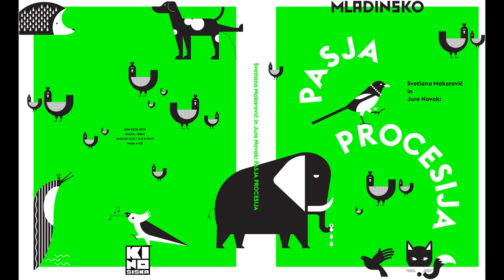Svetlana Makarovič – Jure Novak: PASJA PROCESIJA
Režija: Jure Novak
Aranžmaji: Uroš Buh
Igrajo: Damjana Černe, Anja Novak, Ivan Peternelj, Blaž Šef in glasbeniki Uroš Buh (kitara, glas), Nace Kogej (saksofon), Jošt Drašler (kontrabas, bas kitara), Vid Drašler (bobni, tolkala, zvočila), Rok Šinkovec (klaviature, harmonika, glas), Matjaž Ugovšek (kitara, glas)

Starost: 5 +

Trajanje: 60 minut

Zakaj Pasja procesija?

- Ker za bodisi pikre bodisi nežne, vselej pa duhovite Svetlanine songe nikoli ni prezgodaj. Niti prepozno. Čas zanje preprosto ne more biti napačen.

- Ker se z njimi enakovredno kosa nova glasbena preobleka Uroša Buha, ki ob polnosti (rockovskega) zvoka ponuja domišljen sprehod skozi različne glasbene žanre.
- Ker otrok ne zavija v vato, temveč jih sooči z žgočimi temami današnjega sveta, vendar na njim primeren in razumljiv način.
- Ker … je mar za prvo srečanje z gledališčem še kaj boljšega kakor predstava, ki združuje tehtno zgodbo, vrhunsko poezijo, uigran bend in izvrstne vokaliste pa igrače, video, risanke – in te hkrati zvabi na ples?